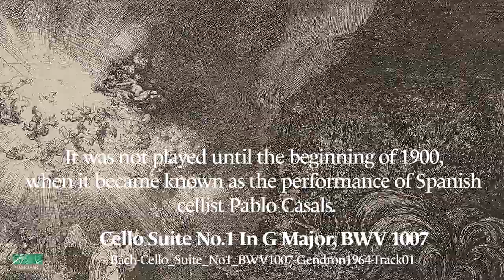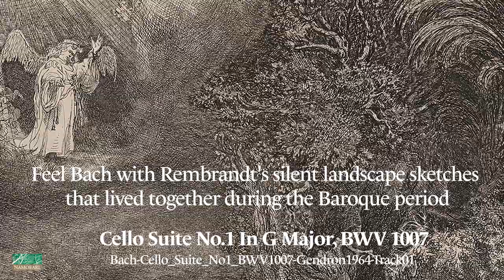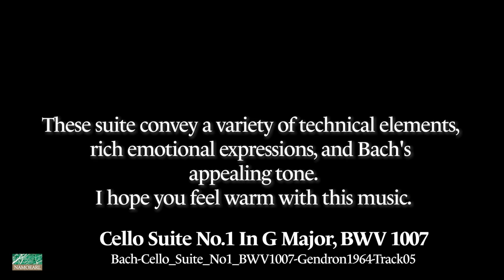우아함 "Elegance " Bach Cello Suite No.1 In G Major, BWV 1007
The six Cello Suites, BWV 1007–1012, are suites
for unaccompanied cello by Johann Sebastian Bach
(1685–1750).
The six Cello Suites was composed for the cellist
karl Friedrich Abel of the court orchestra.
It was not played until the beginning of 1900,
when it became known as the performance of Spanish
cellist Pablo Casals.
Pablo Casals discovered music at a used
bookstore in Barcelona, Spain,
when he was 13.
Feel Bach with Rembrandt's silent landscape sketches
that lived together during the Baroque period.
Music has the power to give us romance.
Rembrandt is a Dutch historical painter
who represents the Baroque period.
Rembrandt's drawings have excellent description
and rich sensibility.
These suite convey a variety of technical elements,
rich emotional expressions, and Bach's
appealing tone.
I hope you feel warm with this music.
rich emotional expressions, and Bach's appealing tone.

00:05 Bach-Cello_Suite_No1_BWV1007-Gendron1964-Track01
02:26 Bach-Cello_Suite_No1_BWV1007-Gendron1964-Track02
06:35 Bach-Cello_Suite_No1_BWV1007-Gendron1964-Track06
08:38  Bach-Cello_Suite_No1_BWV1007-Gendron1964-Track05

-Rembrandt's Drawing (Public Domain)

Channel Description
There is an inherent dynamic in music and human life, and it shapes each other by reflecting each other reciprocally. This channel is a channel that makes various dynamic stories that nature and music give us into healing images and music. Music has healing power that brings us joy, happiness, romance, and health. When humans come into contact with music, abstract concepts such as hope, meaning, and purpose are embodied in life, which leads to health and healing. Channel will join you to provide you with rest, healing, and help you live a healthy life. by Yoon ByungSeon

-Graphics and videos of the Relaxing Tree & Nature_BSY channel are produced by the channel owner, and audio materials are either unrestricted or licensed.
-Reuse of audio/video is not allowed. ©️Relaxing Tree & Nature_BSY